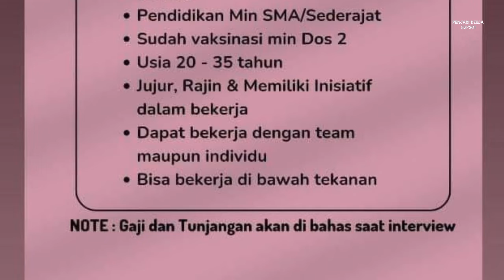PT Xin Poly Industry Batam Lowongan Kerja hari ini Wiraraja Industrial Estate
Loker Batam hari ini PT Xin Poly Industry Wiraraja Industrial Estate

Admin
Email lamaran ke:
(Subject: Posisi)

Alamat PT. Xin Poly Industry
Wiraraja Industrial Estate Blok A1 No. 1
Kabil - Batam